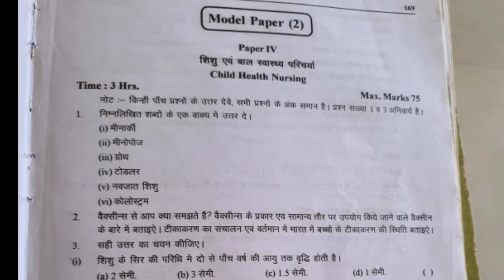anm 1st year child health nursing model paper no 7